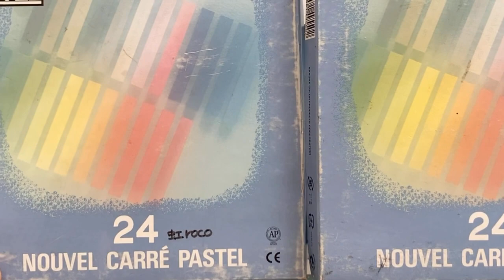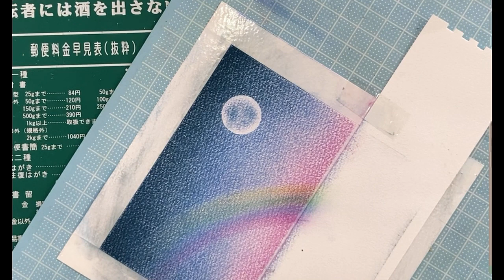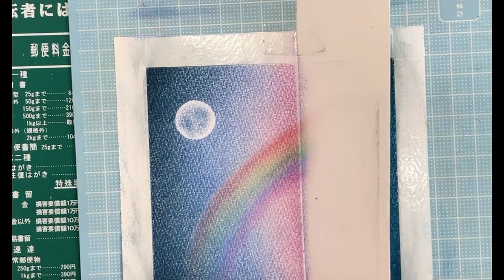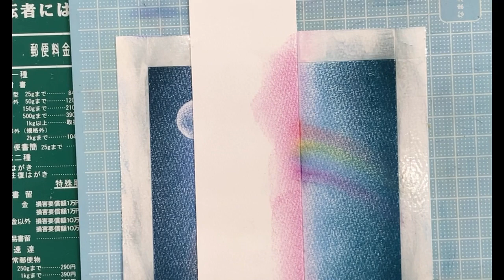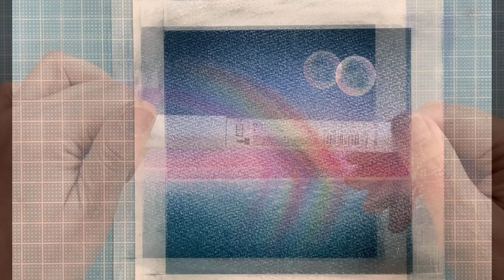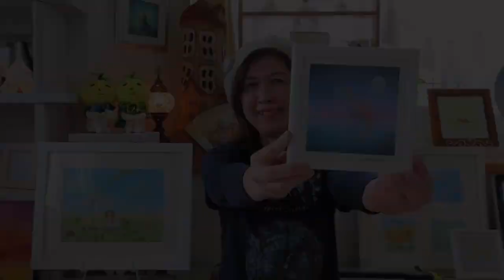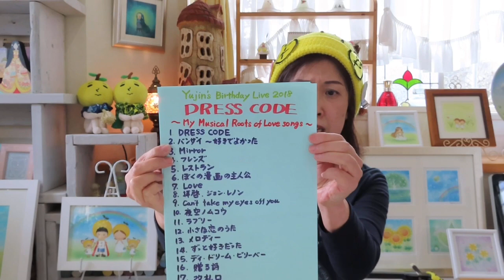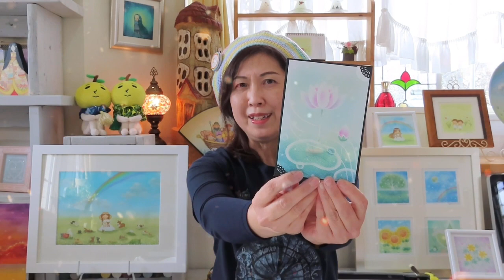パステルアートで夜空に架かる幻の虹を描こう🌈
【アトリエサロン虹roco🌈七色ぱすてる教室】を改めこの度、【アトリエサロン虹roco 虹の輪ぱすてる教室】に改名いたしました。
引き続きこれからもどうぞよろしくお願いいたします。

楽しく、優しく、誰でも簡単に好きな時間に無料で習えるパステルアート教室です！
お子様から年長者まで老若男女問わず簡単に可愛いらしい絵を描く事ができます。
動画で詳しく説明してるので是非最後まで観てくださいね🤗

Lesson66回目の作品は「月虹」
夜空に架かる虹を描きます🌈
この虹を見た人には幸せが訪れると言われています🌈

ライブと沖縄が大好きな、2人の孫を持つ元気いっぱいハリキリばあちゃんです🤗

新型コロナウイルスの影響で大好きなライブや旅行が出来ない今、少しでも自分のモチベーションを上げるためライブTシャツを着てやってます！
主にゆずがメインになってますが、日替りのライブTシャツもどうぞお楽しみください♪
いつも最後までご覧頂きありがとうございます🙏

アトリエサロン虹roco   くどうひろこ
パステルアーティスト
トールペインター
絵描き人
虹クリエイター
パステル和アート正インストラクター上位認定

★アトリエサロン虹roco🌈七色ぱすてる教室① ポップなお月さまを描こう

※アトリエサロン虹rocoオリジナルパステルフレームの詳細はこちら→ HP

かわいいズーズー弁　仙台ゆず子

「静止した宇宙」「小さなおもちゃ箱」